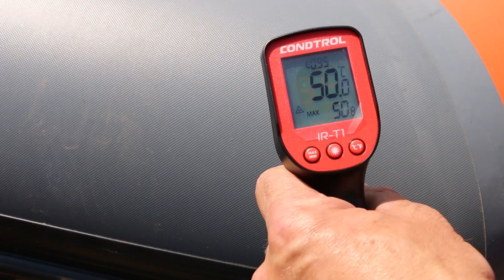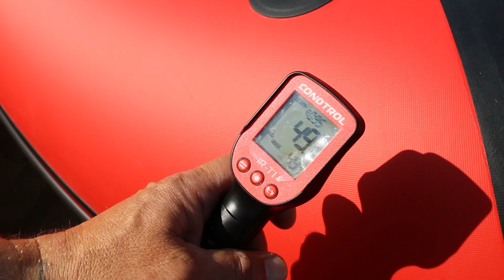Это ВАЖНО учитывать при ВЫБОРЕ ЛОДКИ! Какая цветная ПВХ лодка нагреется СИЛЬНЕЕ?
Друзья, всем привет! В прошлых видео мы показывали обзор трех довольно популярных лодок ПВХ - Polar Bird 360 M Merlin («Кречет») НДНД,  REEF 360НД, Альтаир 380 НДНД, чем они отличаются, какие есть особенности, плюсы и минусы этих лодок, проводили испытания с разными моторами мощностью 9.8, 9.9, 15 л.с. Эти видео вы можете посмотреть по ссылкам, указанным выше. А сегодня сделаем замер температур материала пвх лодок разного цвета: красного, оранжевого, серого и черного. Посмотрим, как каждый из них нагревается на солнце, ведь это немаловажный показатель, который стоит учитывать при выборе пвх лодки.